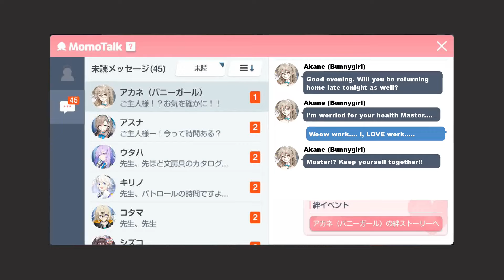[Blue Archive] Murokasa Akane (Bunnygirl) Relationship Event 4 [ENG SUB]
Akane pyon~pyon~ 🐇 part 4
Akane's Bond Story Part 4

Game: Blue Archive
Developer: NAT Games/Nexon Games
Publisher: Yostar